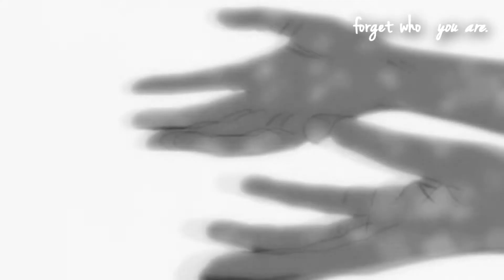life's an hourglass;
HD PWEASE?

Okay, I fell in love with this song, and I had to make a video with it. I'm rather proud, actually. I hope you like it!

Anime: Hotaburi (dunno the rest)
Song: Hourglass
Artist: Mindy Gledhill